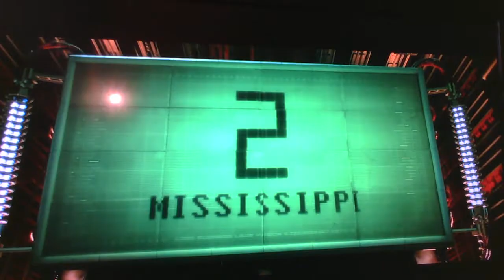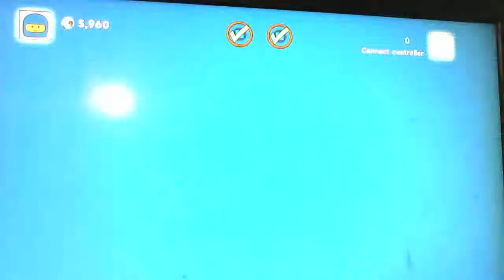The lego movie videogame|part 10| the end of the special